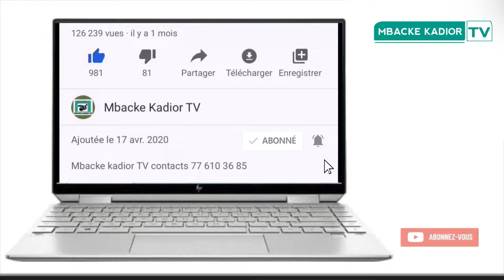Thierno Alassane Sall sera convoqué pour être entendu dans le cadre de l’affaire du dossier ONAS